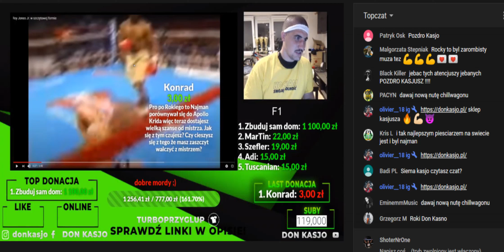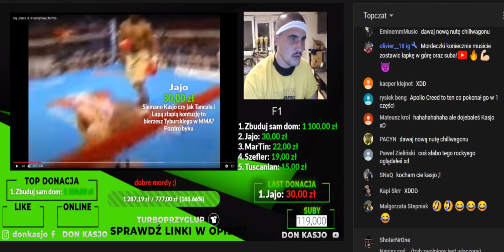Don Kasjo mówi o Apollo Creedzie😅To się zna...😉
Mordki wbijcie na super darmową gierke ''War Thunder'' i zarejestrujcie sie prosze z mojego revlinku Kto chce zrobie intro z nickami którzy pomogli🔥

✅Chcesz pomóc w ulepszeniu kanalłu? Zapraszam na wsparcie...[Lepszy sprzęt]